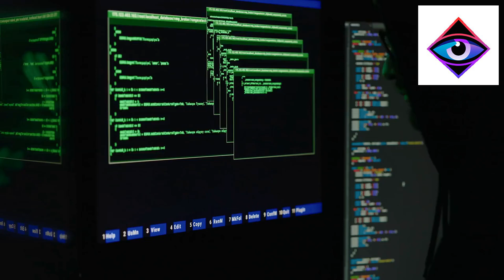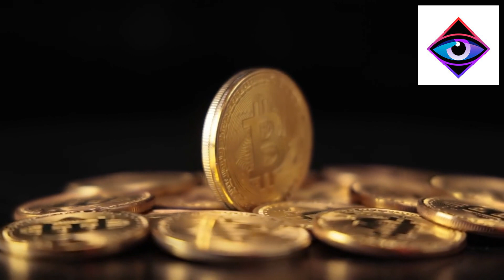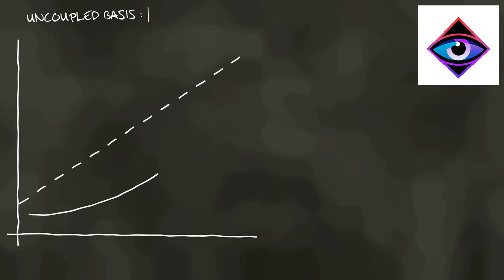Quantum computer vs cryptocurrency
This video explores how quantum computers could potentially impact the world of cryptocurrency by easily cracking current cryptographic algorithms. We discuss the implications of this, including the possibility of widespread hacking and the need for new cryptographic methods to secure transactions. Watch to learn more about the potential impact of quantum computing on cryptocurrency.